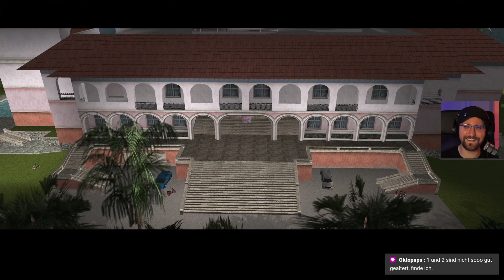GTA: Vice City 🚔 003 • Kleiner Unruhestifter • Let's Play Deutsch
Ein klassischer GTA-Teil aus den frühen 2000er-Jahren: Vice City! Mal schauen, wie gut dieser Gangster-Action-Knaller von damals gealtert ist. ^^